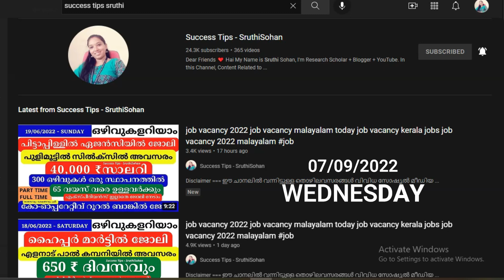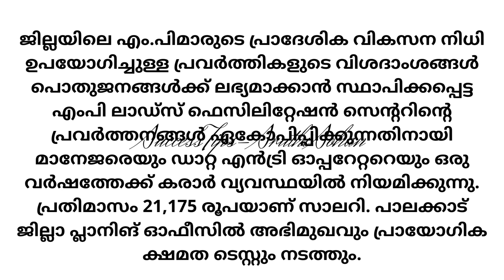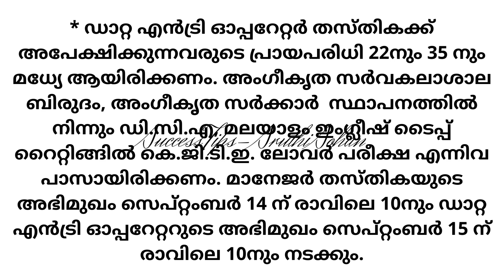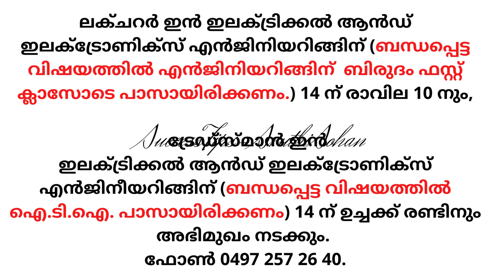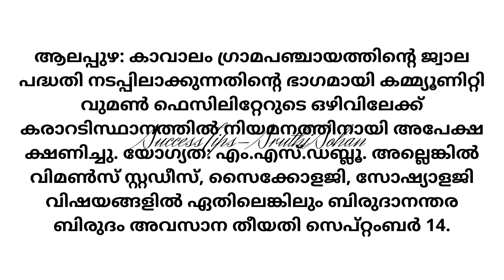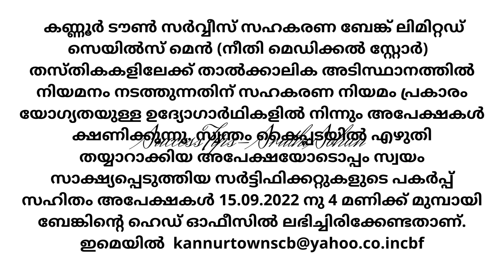job vacancy 2022 job vacancy in kerala private jobs 2022 job vacancy today job vacancy malayalam#job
job vacancies in kerala malayalam today
job vacancy
today job